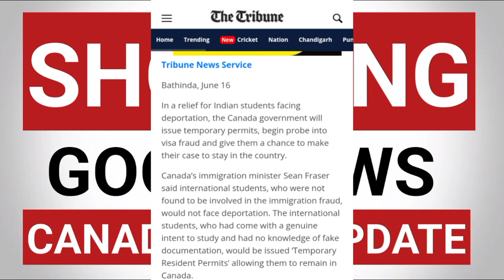Good news for ielts students | 24 june ielts exam | 6 July ielts exam | 15 July ielts exam | Canada